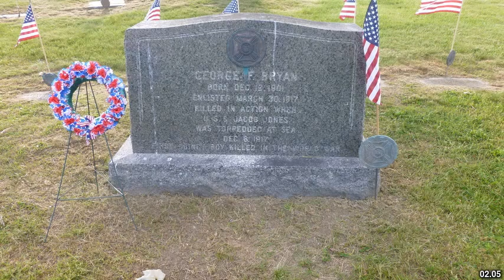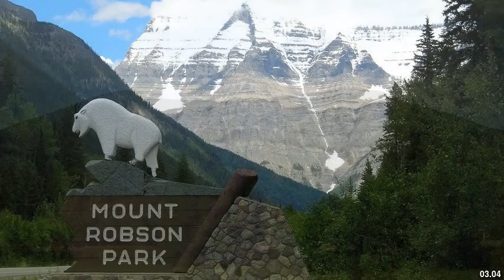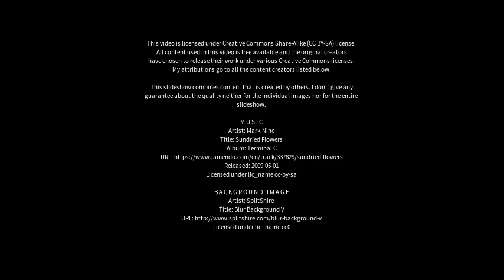Best places to visit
Best places to visit - Mount George (Australia) Best places to visit - Slideshows from all over the world - City trips, nature pictures, etc.